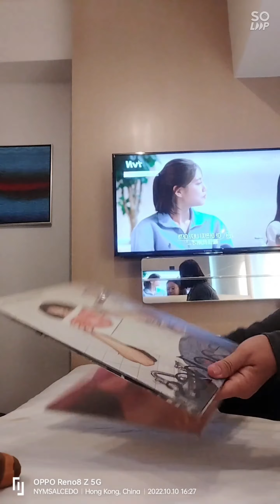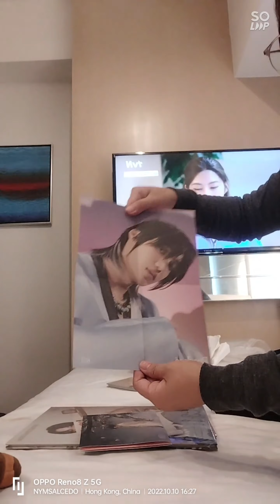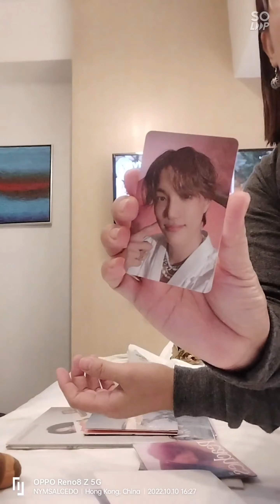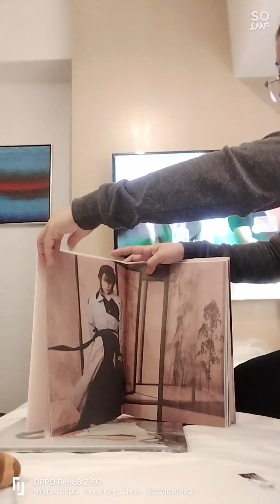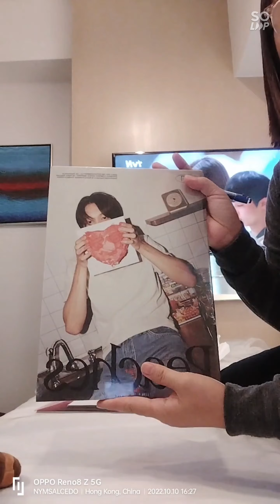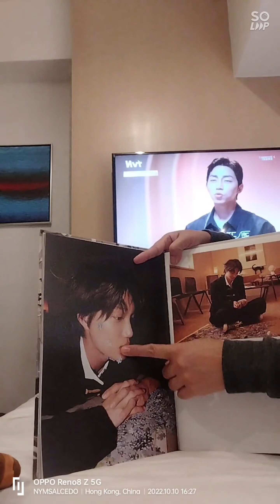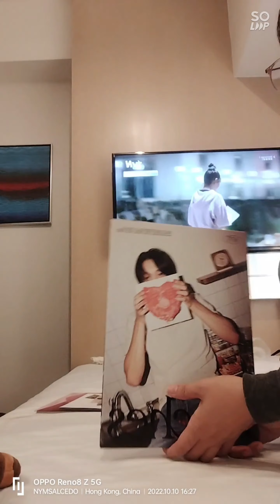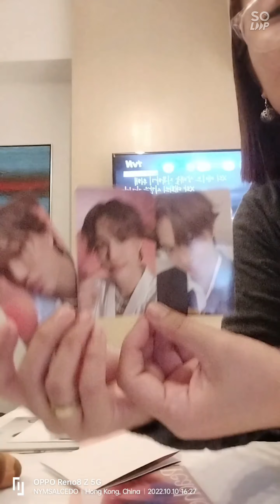KAI PEACHES ALBUM UNBOXING (2ND MINI ALBUM)